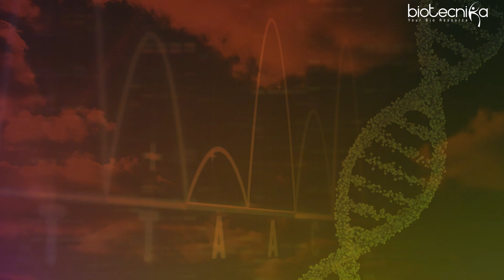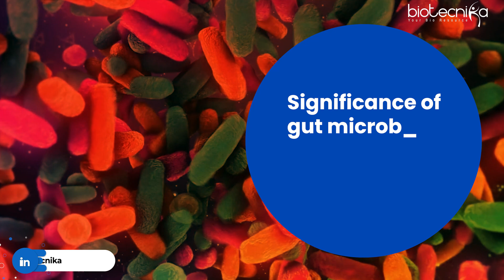Learn Whole Genome & RNA Sequencing Experiment Designing - 2 Days National Workshop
👉 2 Days National Online Workshop on Whole Genome & RNA Sequencing Experiment Designing - From Basics To Advanced 🧬

Explore the world of DNA sequencing step-by-step with our beginner-friendly workshop! 👩‍💻

venue: Online

Learn | Network | Get Certificate 🤩